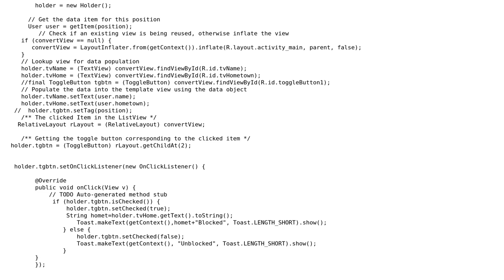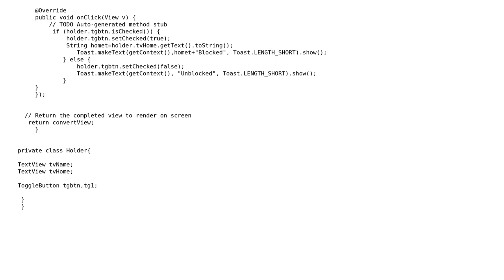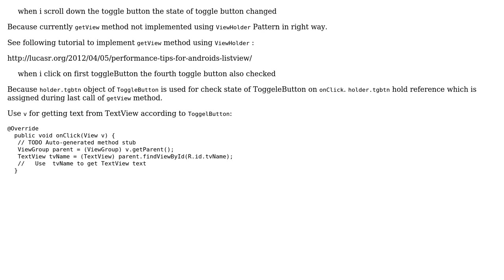How to preserve the state of toggle button in listview in android?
With thanks & praise to God, and with thanks to the many people who have made this project possible! You are responsible for your own actions.